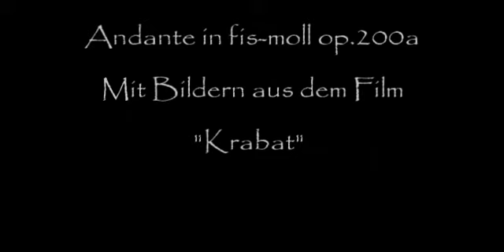Herb Weidner The three Ravens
A wild-romantic mood ... wandering through the Mountains of Raven. Andante in f#-minor f. Orchestra op.200a. Pictures from the movie "Krabat. Video made by me.